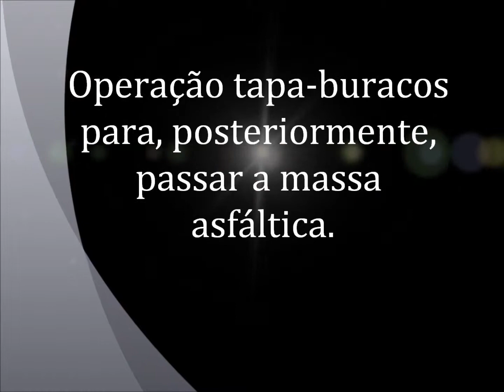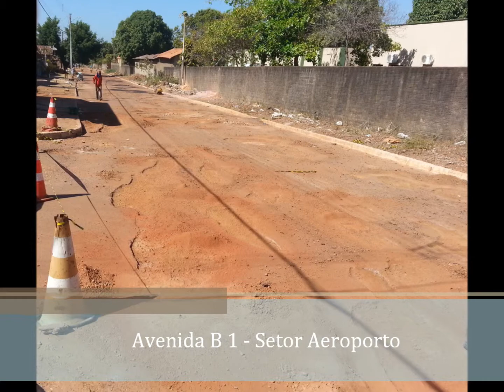Vídeo: Pavimentação do Setor Aeroporto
Pavimentação das ruas e avenidas do Setor Aeroporto - Guaraí/TO, em 2014, na Gestão "Guaraí: um novo tempo" - Prefeito: Genesio Ferneda.